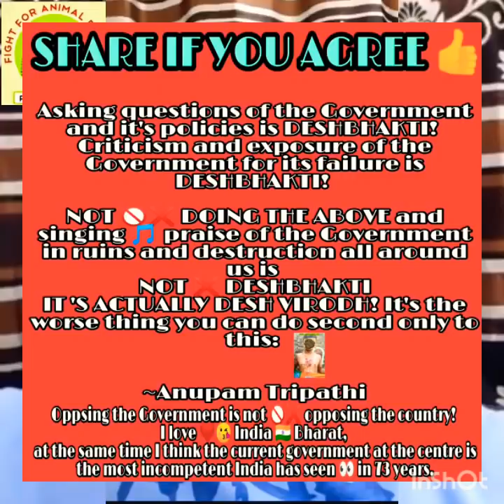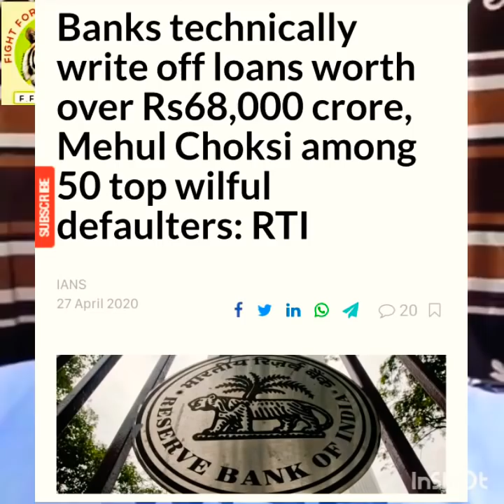Vinay Dubey latest video🎥| PART 2 of previous video भाजपा_केंद्र_सरकार का भंयकर_खेल_शुरू🔥 🇮🇳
Part 2 of previous video continued.
Vinay Dubey latest video🎥| भाजपा_केंद्र_सरकार का भंयकर_खेल_शुरू🔥 🇮🇳🇮🇳🇮🇳🇮🇳

✅ नोट: सभी मोबाईल तक यह विडियो भेजे खास करके उन तमाम अंडभक्तो के फेसबुक_ग्रुप और व्हाटसअप ग्रुपो मे ...🙏🙏

🤣🔥 सुजी तो नही ना अंडभक्तो ??? 🔥🤣

Credit, Copyright and permission:
FFAR India and Anupam Tripathi have the express and implied permissions to use audio and video tapes of Mr Vinay Dubey and broadcast the same on Social Media including YouTube in public interest and for educational purposes. Thank you!